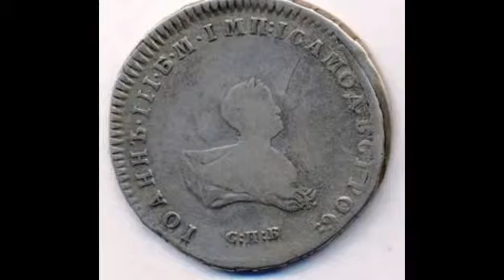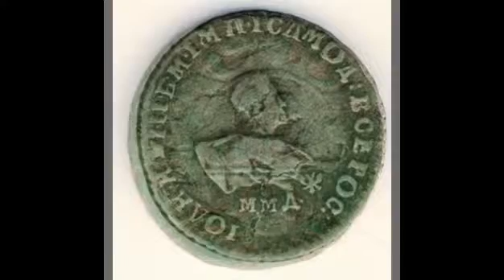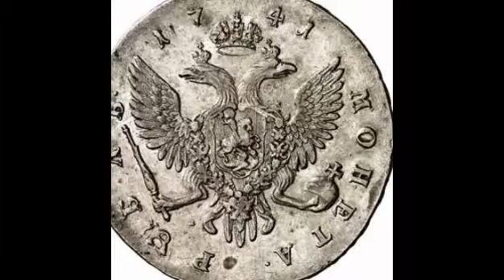Находки, Монеты времен Ивана VI, 2015, Finds Coins time of Ivan VI